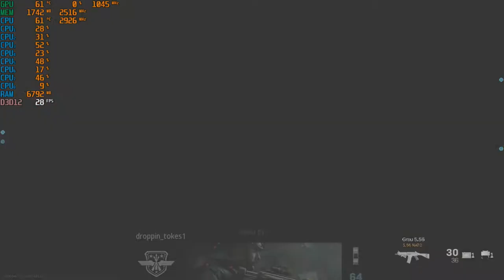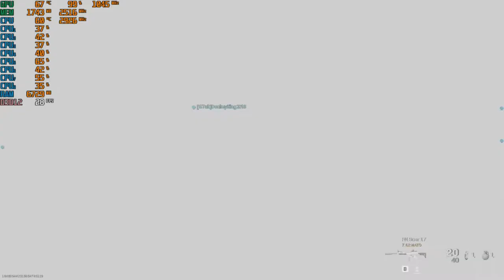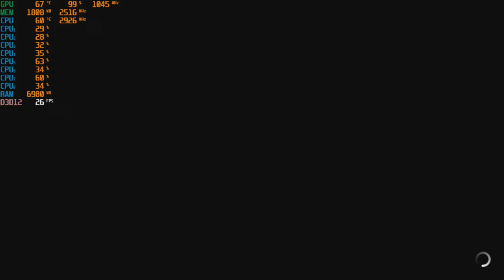Call of Duty: Modern Warfare - With The GT 730 + The Intel I7 860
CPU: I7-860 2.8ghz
GPU:  MSI GT 730 2GB gddr5 OC
Psu: APEVIA ATX-BT550W (550w)
Ram: 10gb ddr3 1333mhz
OS: Win10 Pro
Res: 720p & 1024x768
Settings: Low

-720p at start
-1024x768 at 15:45
-Warzone at 27:55